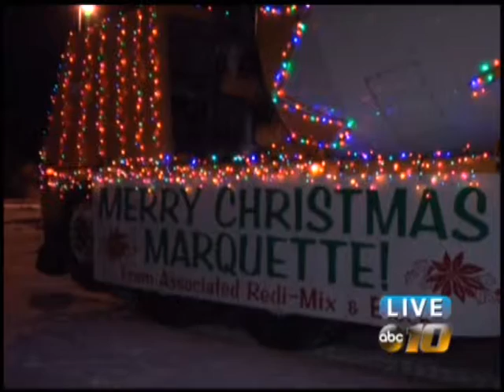Christmas Parade 12 4 14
Winter Snow Fun covered Marquette this evening as the 39th annual Holiday parade and tree lightning ceremony took place.